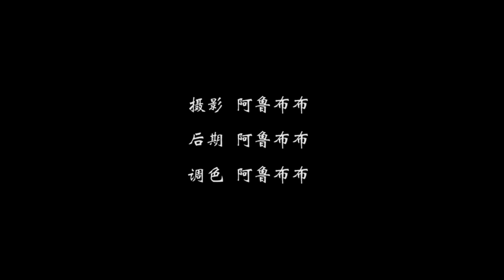【M—Travel in Yunnan】Maoniuping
牦牛坪位于玉龙雪山景区的北端，它是玉龙雪山景区的珍贵一角。东临丽鸣公路，南倚黑水河，西依玉龙雪山东麓，北至雪花村的高处，延展着16.6平方公里的美丽领域。这里，有着彝族和藏族村落，村民以牧业为生，古老的风情交织着浓郁的民族文化氛围。
素材来源：山野映画（新片场）
导演/摄影/剪辑/调色/航拍：山野映画

Nestled at the northern tip of the Jade Dragon Snow Mountain Scenic Area, lies the precious haven of "Maoniuping." It forms an integral part of the Jade Dragon Snow Mountain landscape. With the Lijiang-Ming Highway to the east, the Blackwater River to the south, the eastern foothills of the Jade Dragon Snow Mountain to the west, and the elevated reaches near Xuehua Village to the north, Maoniuping extends over an enchanting expanse of 16.6 square kilometers. Here, you'll find villages inhabited by Yi and Tibetan ethnic groups, where livelihoods revolve around animal husbandry. The ancient way of life intertwines seamlessly with a rich tapestry of ethnic traditions and culture.